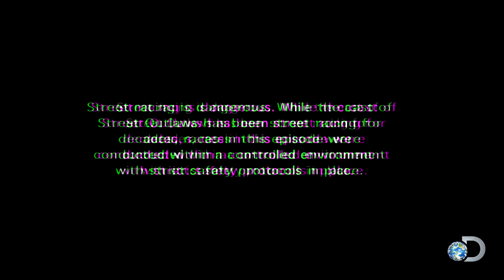Cajun Collisions: Losing Control | Street Outlaws: New Orleans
Get the inside scoop from Jason Thames on what went wrong in his race against Barry Nicholson.